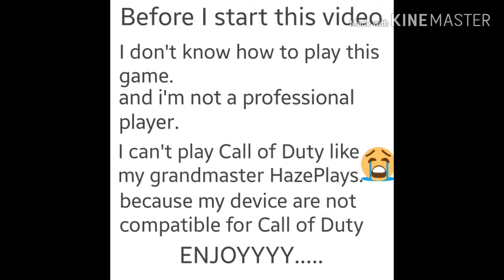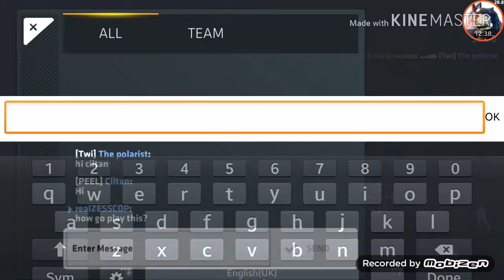I'M NOOB[Critical Ops]